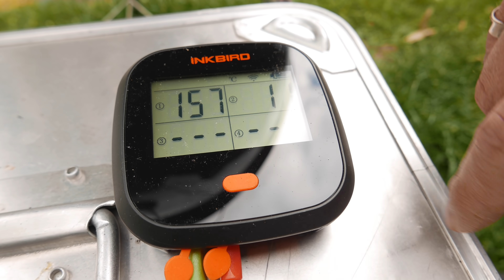Krustenbraten mit Mojo Rojo - BBQ Grill Rezept Video - Die Grillshow 393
Die Burger-Presse, Johnny's Gewürze, das Grillshow-Messer und vieles mehr!

Freunde, auch dem Meister Johnny gelingt nicht immer alles perfekt. Hier wollte ich die Kruste meines Krustenbratens mit meinem Pommes-Salz veredeln. Das Ergebnis war ... naja, seht selbst. Und verwendet für euren Krustenbraten nur reines Salz für die Kruste!

Das braucht ihr:

- 1 Krustenbraten
- grobes Salz
- Johnny's Hot Reggae Rub

für die Mojo Rojo:
- 3 Spitzpaprika
- 2 Jalapeños
- ca. 100 ml Olivenöl
- Schuss Weißweinessig
- Paprikapulver
- Salz

Einen ordentlichen Kugelgrill sollte jeder Griller haben:

Camp Chef Dutch Oven:

Moesta BBQ bietet vielseitiges Grillzubehör an:

... hier gibt's einen günstigen Smoker mit Sidefire-Box:

Manchmal wird auch auf Gas gegrillt bei Onkel Johnny, zum Beispiel damit:

Die guten alten Ikea Deckelhalter sind perfekt für Ribs:

Ein Vakuumierer kam bei mir schon oft zum Einsatz:

HÜÜÜÜAHHHHH!!!
euer Johnny